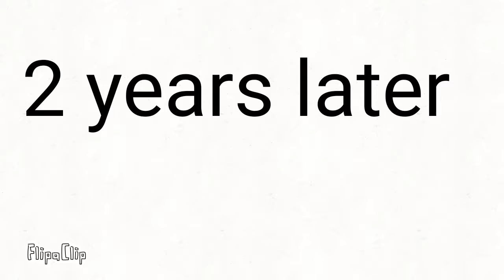The kid went Wings part 2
Guys I made a few mistakes😐😐